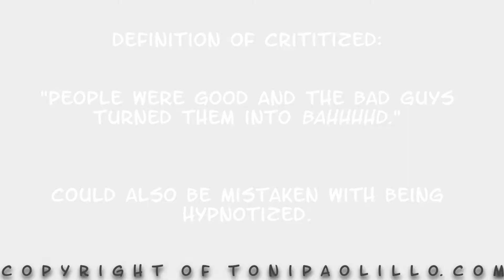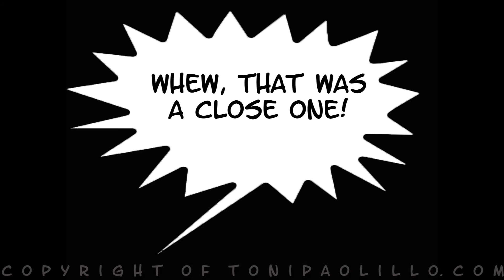Superhero Series, Episode 3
The stories in each of the episodes are created solely by our four year old and illustrated by me.

And remember, "You don't need a cape to be a super hero."

We hope you enjoy our creation!

More at ToniPaolillo.com